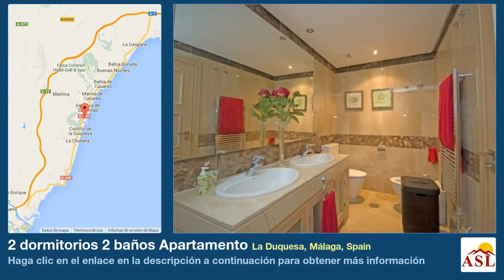2 dormitorios 2 baños Apartamento se Vende en La Duquesa, Málaga, Spain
Más información en Apartamento se Vende en La Duquesa, Málaga, Spain con 2 dormitorios, 2 baños

Apartamento Planta Baja, La Duquesa, Costa del Sol.
2 Dormitorios, 2 Baños, Construidos 85 m², Terraza 18 m².

Posición : Primera línea de Playa, Cerca de Puerto, Cerca de Tiendas, Cerca de Cuidad, Cerca de Colegios, Marina.
Orientación : Sur, Oeste.
Estado : Excelente.
Piscina : Comunitaria.
Climatización : Aire Acondicionado, Calefacción Central.
Vistas : Jardín.
Caracteristicas : Ascensor, Armarios Empotrados, Cerca de Transporte, Terraza Privada, Lavadero, Baño En-Suite, Suelos de Mármol, Jacuzzi, Acristalamiento Dobles, Domotica.
Muebles : Sin Amueblar.
Cocina : Equipada.
Jardin : Comunitario.
Seguridad : Recinto Cerrado, Persianas Eléctricas, Portero Automático, Alarma, Seguridad 24 Horas, Caja fuerte.
Aparcamiento : Garaje.
Servicios Públicos : Electricidad, Agua Potable, Teléfono.
Categoría : Frente a la playa, Casas de vacaciónes, Inversion, Lujo.